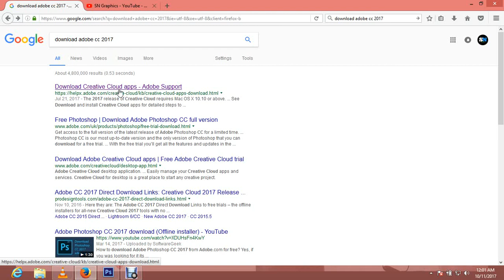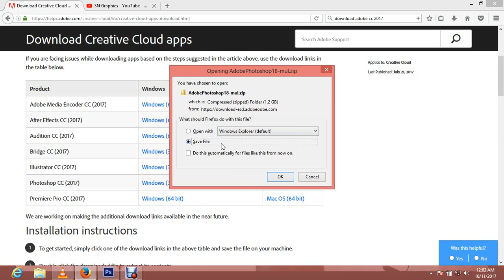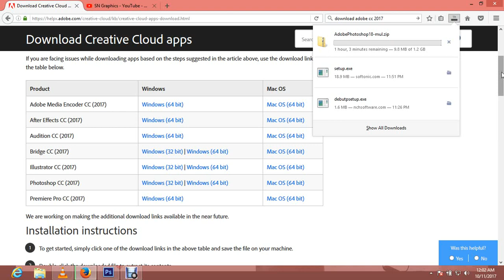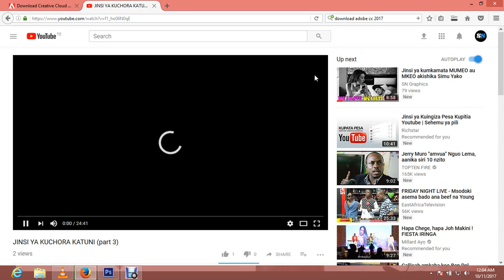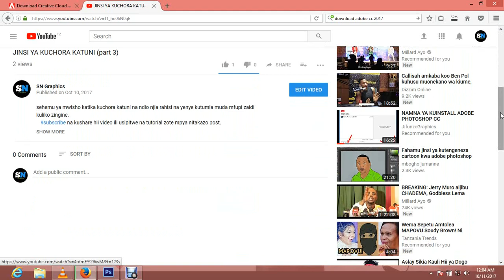Download ADOBE CC 2017 BURE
Ni rahisi na ni Software Nzuri ya mwaka Huu
  Jaribu Leo Uone Ukweli wa nisemayo
     ¶ kushare na Ku Like Video Hii